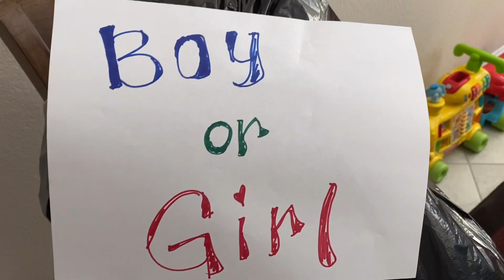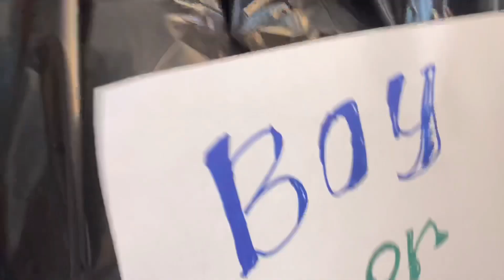How to do a Low budget Gender Reveal!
Here's how to do a Low budget Gender Reveal. All items needed can be found in dollar store or amazon.

balloon pump